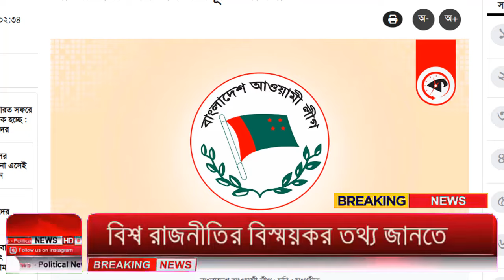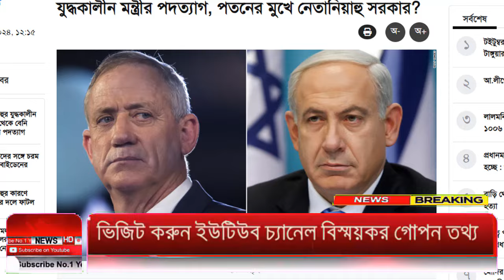Ajker Bangla Khobor 10 June 2024 | Bangladesh Letest News | How to News | Bangla News Today